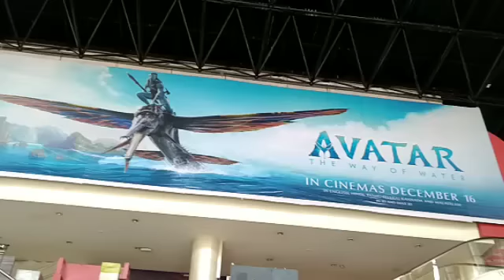AVATAR 2 THE WAY OF WATER BOX OFFICE COLLECTION DAY 1 | INDIA | BLOCKBUSTER OPENING